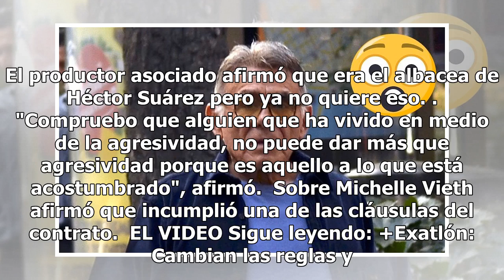VIDEO. Productor explotó contra el actor Héctor Suárez, dice que es agresivo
Luego de que terminara la obra de teatro "La Señora Presidenta", el productor asociado de la obra, Guillermo Wiechers, se defiende de acusaciones que hicieron contra él. Y es que Héctor Suárez y Michelle Vieth afirmaron que la obra llegó a su fin por la falta de ética del productor Wiechers. Sin emb...